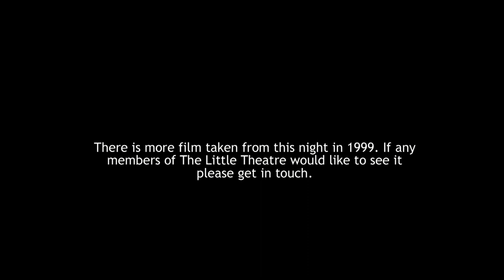Little Theatre 4 Donnington, Telford, Shropshire.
The fourth film shot in 1999 at The Little Theatre in Donnington, Telford Shropshire shows Cyril Cox dancing with a very unusual partner!